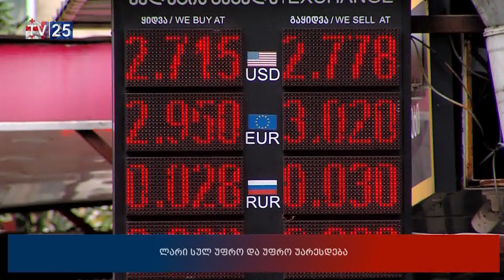ლარი სულ უფრო და უფრო უფასურდება